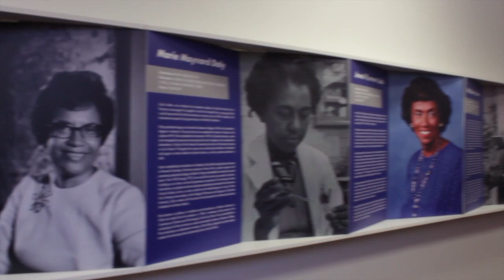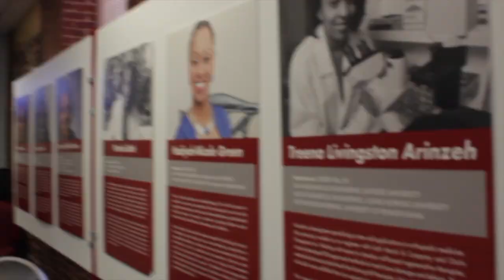Necessary Blackness Ep 88: Interview with Mr. Dan Moore Sr. of the Apex Museum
Necessary Blackness Podcast interviews Dan Moore Sr the founder of the Apex Museum. We spoke about the historical importance of the Museum and its cultural significance. We also discussed Reparation and the true meaning of liberation as it pertains to Black America.